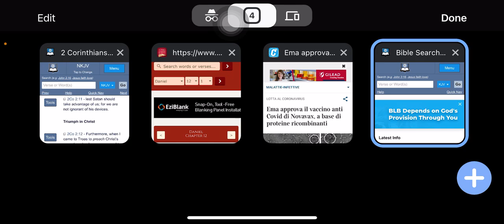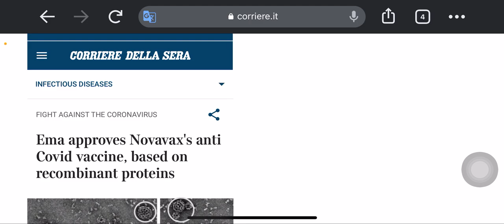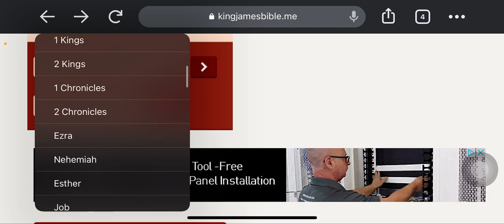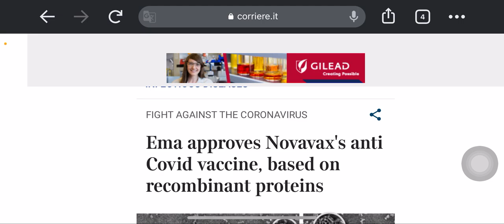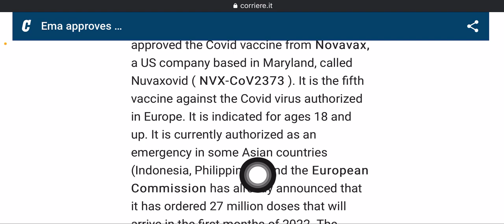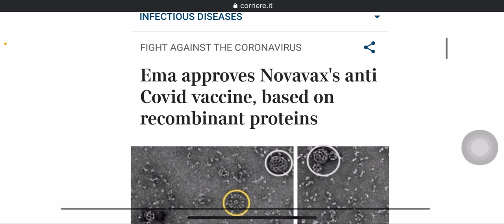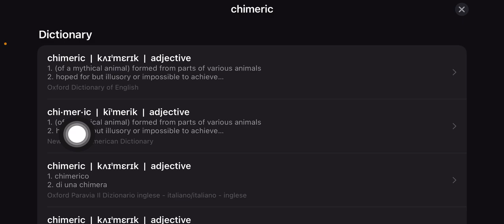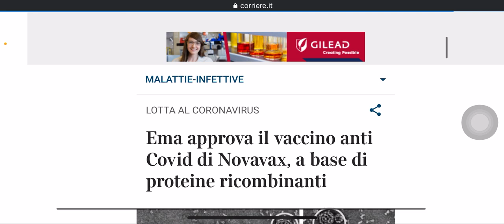We’re not ignorant of Satan’s devices.